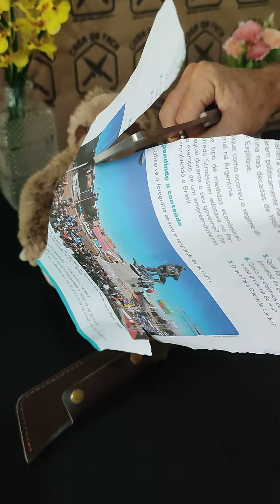Cutelo Metal DJ309 Casa da Faca Sertãozinho